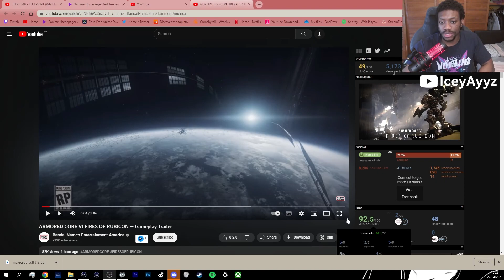Armored Core 6 Looks INSANE! - Official Gameplay Reveal and Release Date Trailer REACTION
The  long awaited Armoured Core 6 is finally almost here with a gameplay trailer and a release date. Developed by FromSoftware Inc. the game is set to release August 25th 2023.

Who is Hyped?!